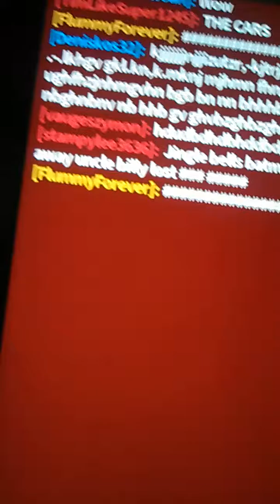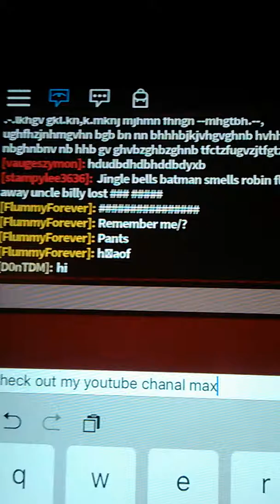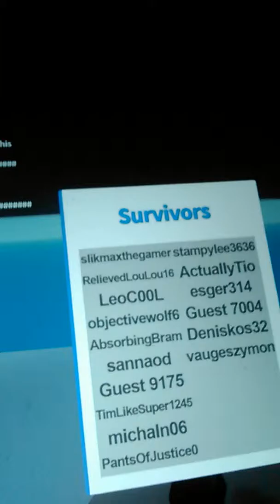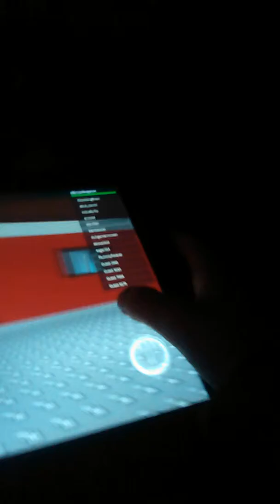21 December 2016